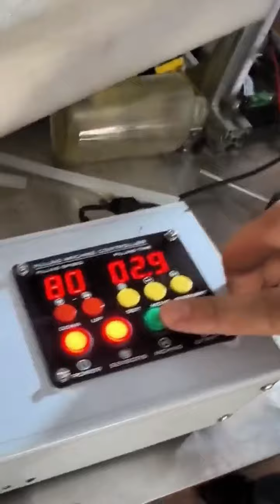How To Remove Air From The Pump Of Filling Machine